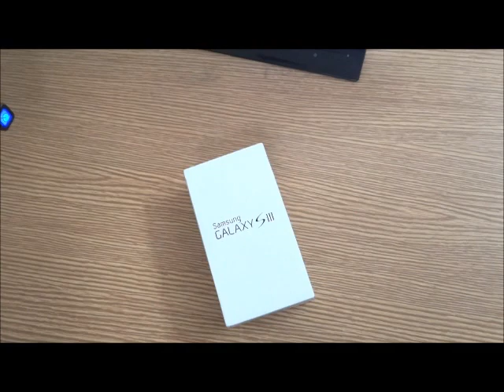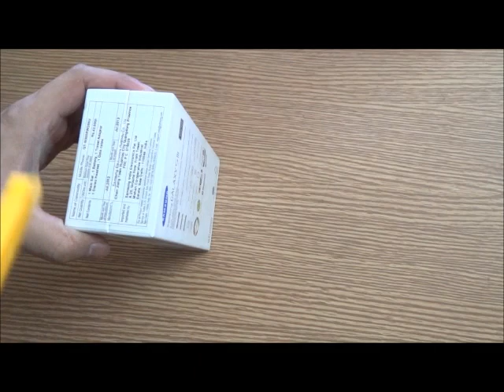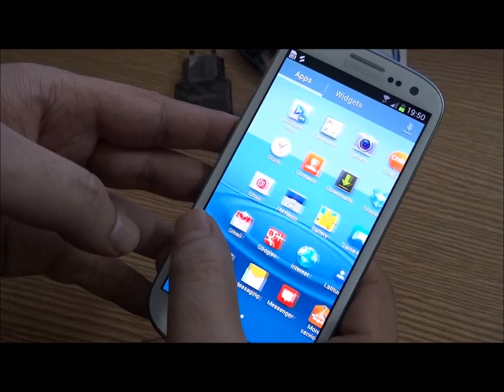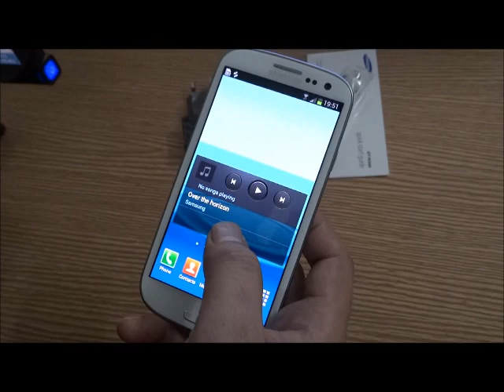Samsung Galaxy S3 Unboxing - India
for more interesting videos